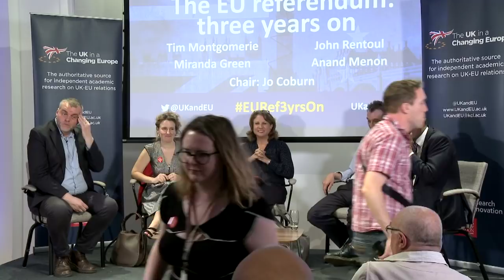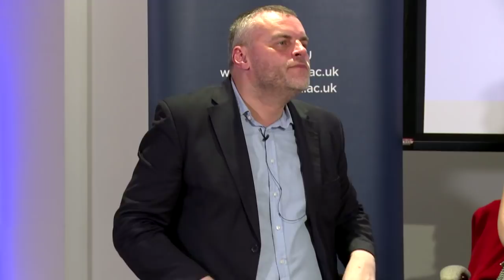The EU referendum: three years on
Speakers

- Tim Montgomerie - co-founder, Centre for Social Justice
- Miranda Green - journalist, Financial Times
- John Rentoul - chief political commentator, The Independent
- Professor Anand Menon - Director, The UK in a Changing Europe
- Jo Coburn (chair) BBC presenter, Politics Live